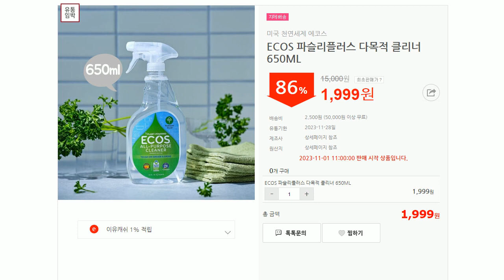231101 아수라장 행사 안내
미국 천연세제로 유명한 에코스! 판매국가 60개국! 아마존 리뷰만 6.6만개!
전세계 현명한 맘들이 선택하는 친환경 세탁세제 2.96L가 이유몰에서 ★3,999원★

민간함 우리 아이 피부 자극없이 순한 100% 자연유래성분!
원료,포장재 모두 생분해로 우리아이에게 미래까지 선물해주세요!

자연유래라고 세척력이 안좋을거라는 생각은 No!
고농축으로 적은양으로도 강한 세척력!

에코스의 얼룩제거제와 다목적 클리너도 준비되어 있으니
11월 첫번째 이유몰 아수라장 많은 기대 부탁드립니다 :-)